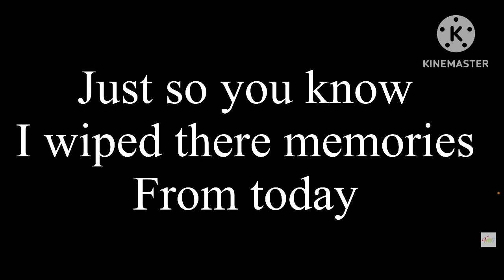HP characters react to chanwills0 Harry Potter sorting ￼ceremony!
Sense you all LOVED the last Harry Potter reaction I thought you'd want another one!